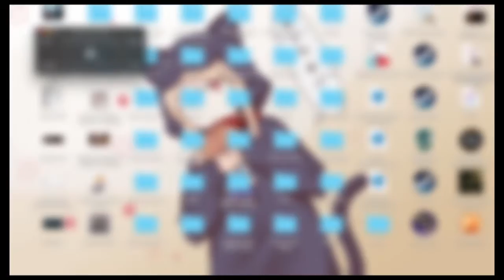Earthbound: and more shopping - Part 53 - Mamu & Mouse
Thumbnail art by Mamu

Track Names:
"Thinking Of You"
"Better Days"

––– ♪♫ FREE DOWNLOADS ♫♪ –––

––– ♪♫ Music Artists' Links ♫♪ –––